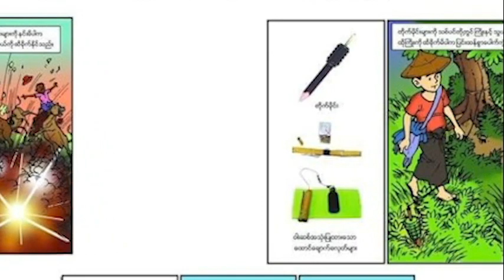မြေမြှုပ်မိုင်း (2023-12-19)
မင်္ဂလာပါ ခင်ဗျာ။

ပေါက်ကွဲလက်နက်ပစ္စည်းတွေဖြစ်တဲ့ မြေမြှုပ်မိုင်းတွေနဲ့စစ်ကျန်လက်နက်ပစ္စည်းတွေဟာ ပေါက်ကွဲလို့ရှိရင် ပြင်းပြင်းထန်ထန်ဒဏ်ရာရစေနိုင်၊ အသက်သေဆုံးစေနိုင်ပါတယ်။

ပေါက်ကွဲလက်နက်ပစ္စည်းတွေနဲ့ ပတ်သက်လို့ အန္တရာယ်ကင်းတဲ့ အပြုအမူတွေအကြောင်းကို မျှဝေပေးချင်ပါတယ်။

အန္တရာယ်ကင်းတဲ့အပြုအမူတွေကတော့ သံသယဖြစ်စရာပစ္စည်းတွေကို နေရာရွှေ့ပြောင်းခြင်း မပြုလုပ်တာ၊ အနားကို ချဉ်းကပ်ခြင်း မပြုလုပ်တာ၊ ထိတွေ့ကိုင်တွယ်ဖို့ မကြိုးစားတာ၊ မီးရှို့ကြည့်ဖို့ မကြိုးစားတာ၊ တုတ်နဲ့ထိုးကြည့်တာ/ထုရိုက်ကြည့်ဖို့ မလုပ်တာ စတာတွေဖြစ်ပါတယ်။

မိမိကိုယ်တိုင်ဘေးကင်းလုံခြုံမှ မိမိ မိသားစုဝင်တွေကို ဆက်လက်စောင့်ရှောက်နိုင်မှာ မဟုတ်ပါလား ခင်ဗျာ။